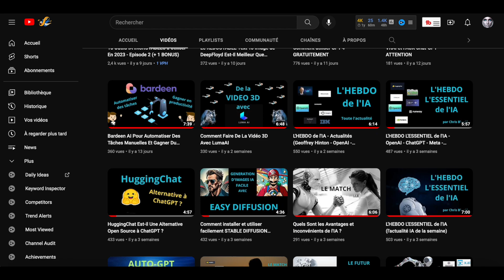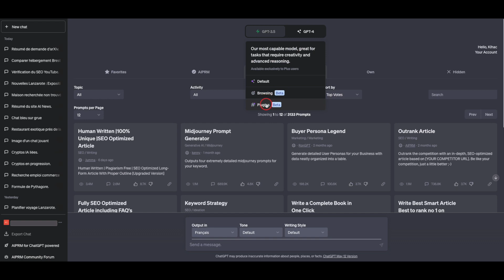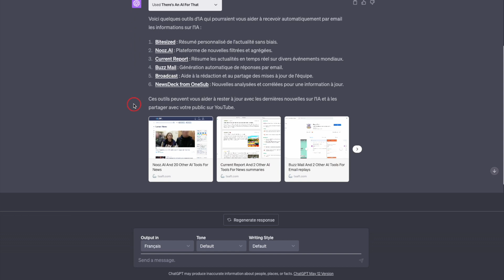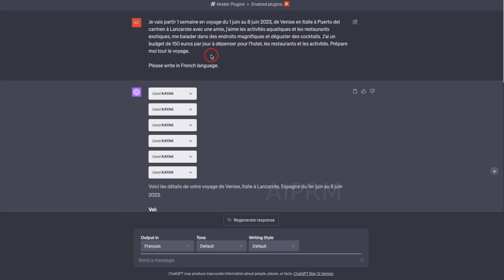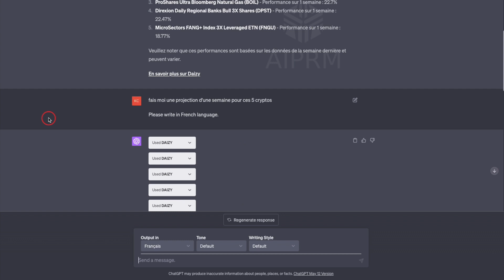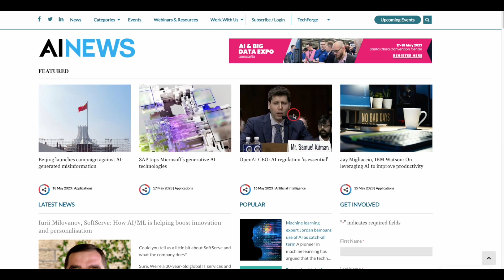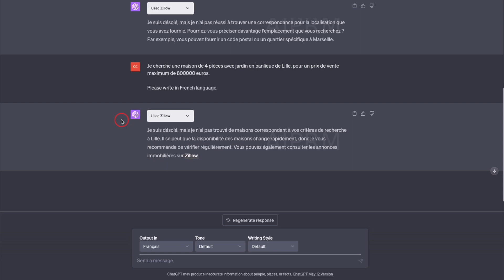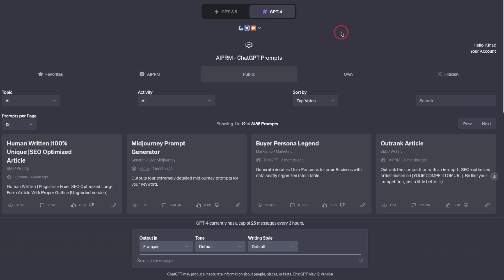15+ Plugins ChatGPT Testés, Découvrez Lesquels Améliorent Votre Expérience De Chat (Tutoriel)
Êtes-vous fatigué de la même vieille expérience de chat ennuyeuse? ChatGPT a la solution pour vous !
Avec les nouveaux plugins ChatGPT, vous pouvez améliorer votre expérience de chat comme jamais auparavant.
Ces plugins sont faciles à installer et offrent un large éventail de fonctionnalités pour rendre votre expérience de chat plus excitante et agréable.
Avec les plug-ins ChatGPT, vous pouvez personnaliser votre expérience de chat en fonction de vos besoins et préférences uniques.
Alors qu'est-ce que vous attendez? Commencez à améliorer votre expérience de chat dès aujourd'hui avec les plugins ChatGPT !

⚠️ N’oublie pas d’activer la cloche de notification et met moi un pouce bleu

Pour soutenir la chaîne (merci)

💪 Plugins testés 💪
There's An IA For That
Rental Apartments
Speechki
Kayak
Expedia
Wolfram
Ambition
Daizy
CoinCap
OpenTable
Photorealistic
Scraper
Zillow
World News
SEO.app
ChatWithPDF

- Pour convertir du TEXTE vers de l'AUDIO, tu as Fliki ou MURF

Dis moi dans les commentaires si tu veux une vidéo spécifique sur un sujet

Chapitres :
0:00 Intro
3:05 There's an IA for that
3:57 Rentable Appartments
4:28 Speechki
4:47 Kayak
5:24 Expedia
5:35 Wolfram
6:00 Ambition
6:24 Daizy
7:09 Coincap
7:24 Opentable
7:50 Photorealistic
8:42 Scraper
9:06 Zillow
9:39 WorldNews
10:15 Seo.app
10:48 ChatWithPDF
11:19 Conclusion